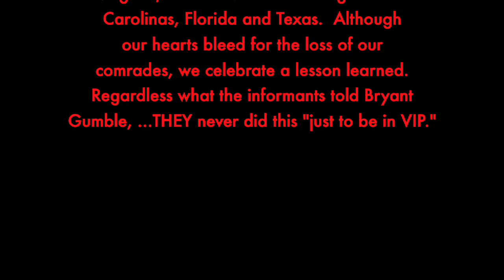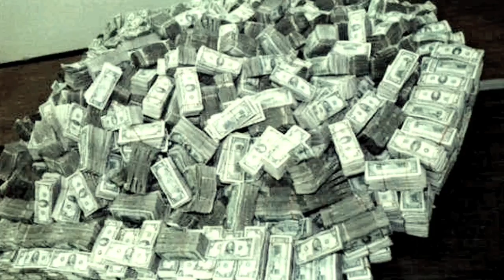Clipse - Doorman [Music Video]